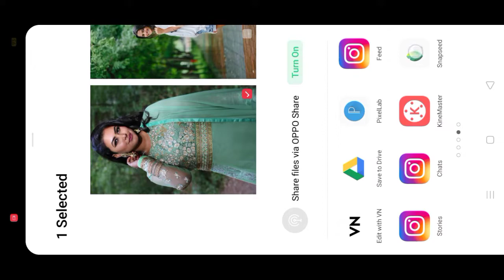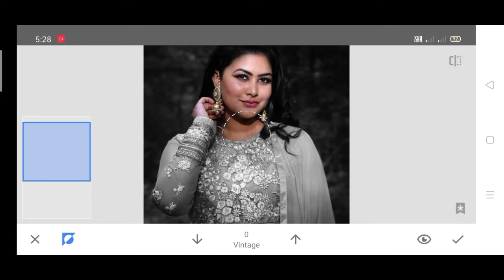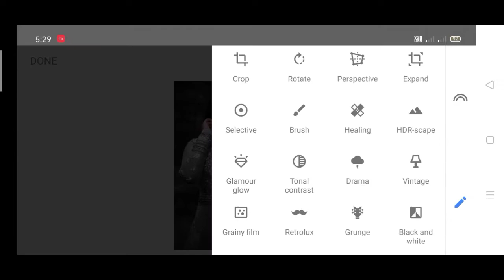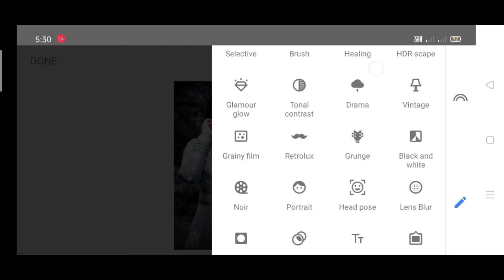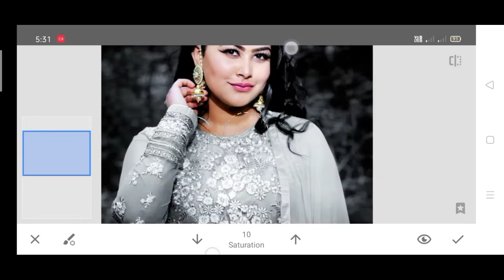Snapseed Photo Editing | Dark Black Background Editing In Snapseed | Face Smooth Trick || Sk editing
Channel SK EDITING. for best editing tricks...

Sk editing
S K EDITING